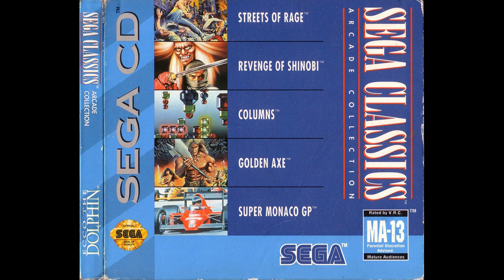Super Monaco GP (SCD) - Concentration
Composed by Tokuhiko Uwabo
Sega
Sega CD
1990

The main difference between this and the original Genesis/MD version are the drums.  These are better on the Sega CD port.